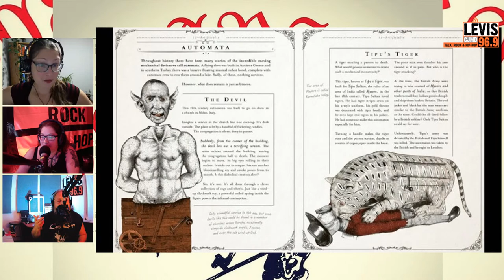Ars Macabra - Chronique de Valérie - 17 août 2022